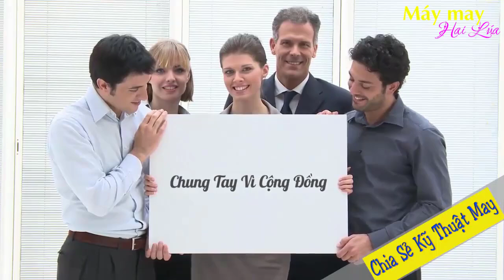Máy Vắt sổ Công nghiệp Bàn mini Không chân dành cho Thợ may có nơi ở chật hẹp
Máy Vắt sổ Công nghiệp Bàn mini Không chân dành cho Thợ may có nơi ở chật hẹp | Cửa hàng máy may Hai Lúa